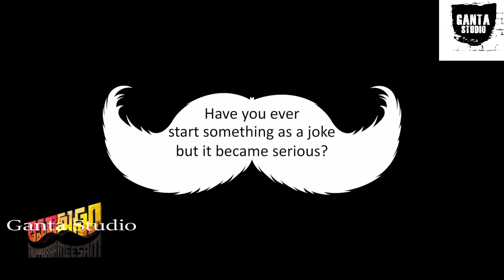Nikki Tamboli Sri Vishnu Hilarious Fun || Thipparaa Meesam Making Video Snippet || Ganta Studio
GANTASTUDIOS is into every entertainment aspect we upload videos, content related almost everything. We promise you to make your time worth watching our channel.